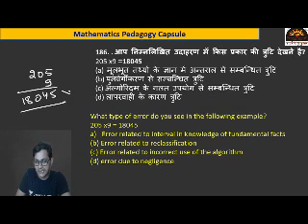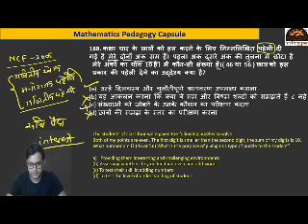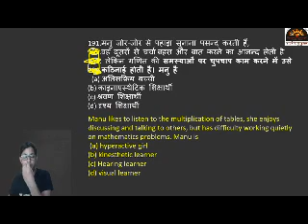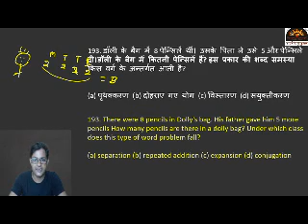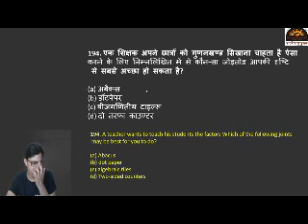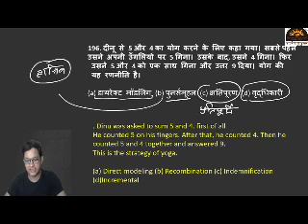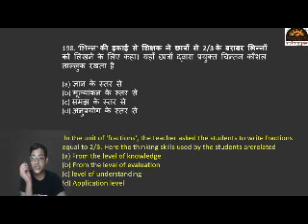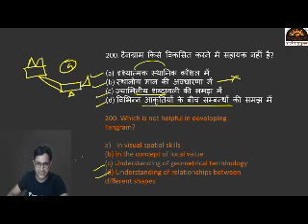Mathematics Best Practice Set -21 for REET /SUPERTET/UPTET/ By Lalit Sir|| Nitya CLasses